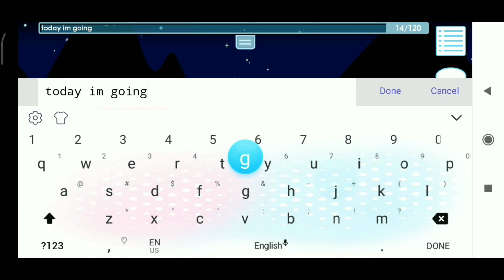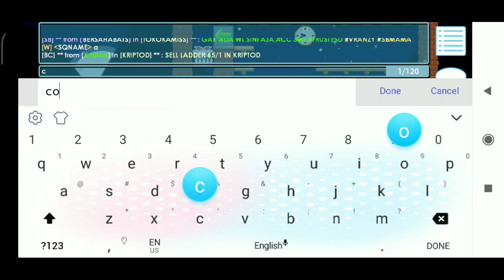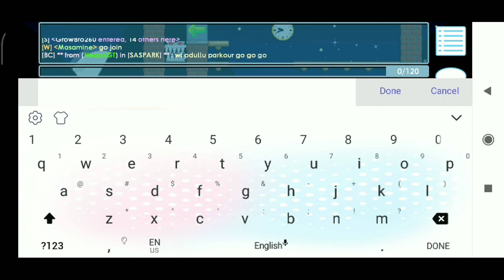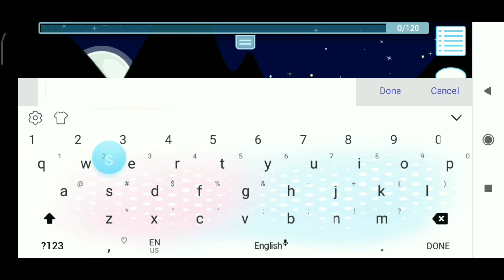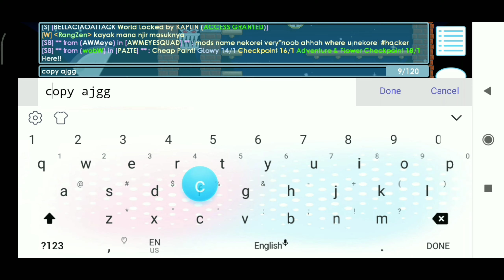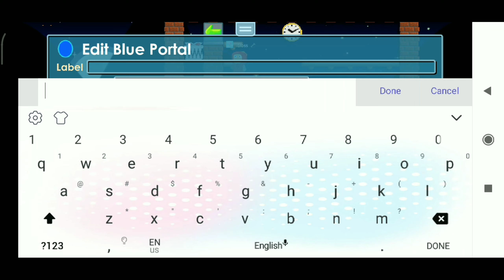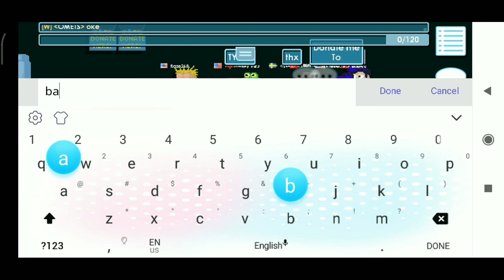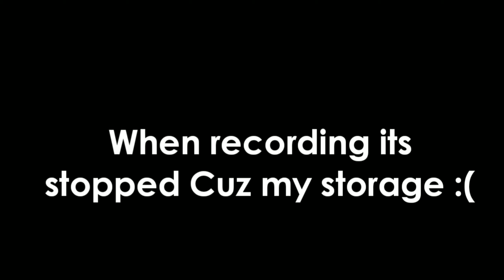Money Heist Attack! Toxic beware! | Growtopia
Thx for watching OwO